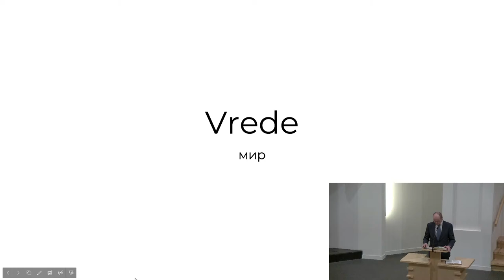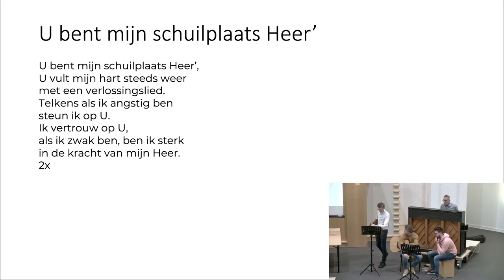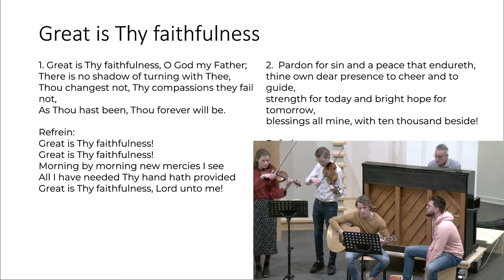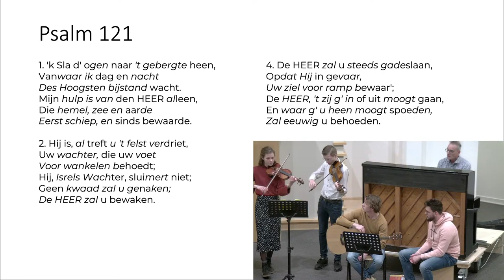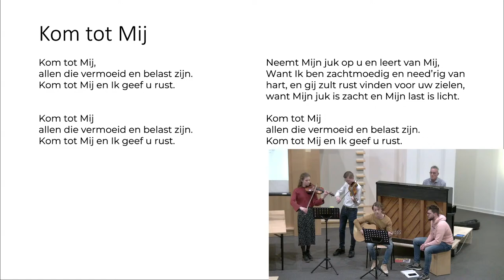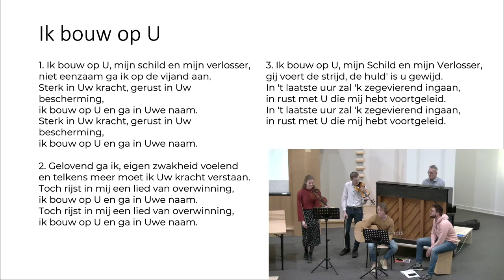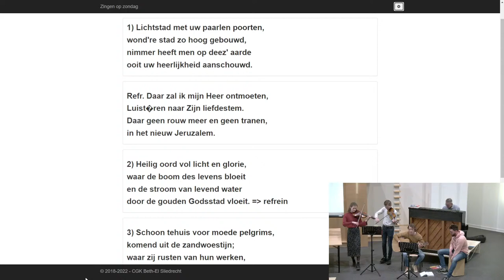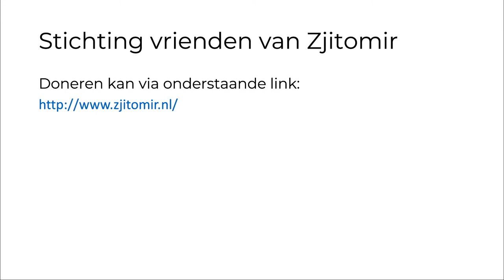Sing In Uitstek "VREDE"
Denkend aan de medechristenen in Oekraïne